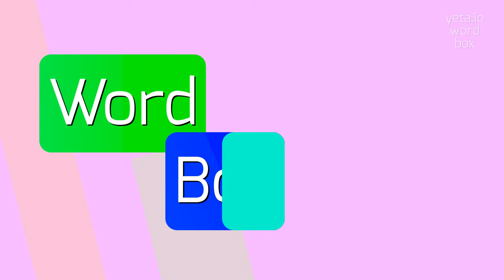How to say "reproductory"! (High Quality Voices)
Watch in this video how to say and pronounce "reproductory"!